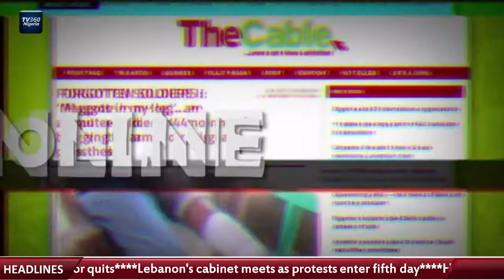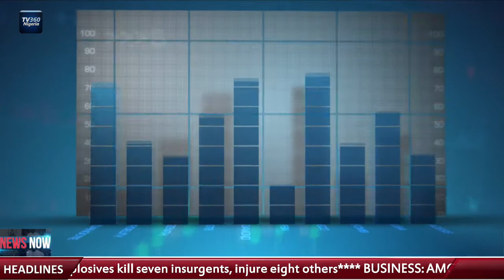TV360 News Now – October 21, 2019